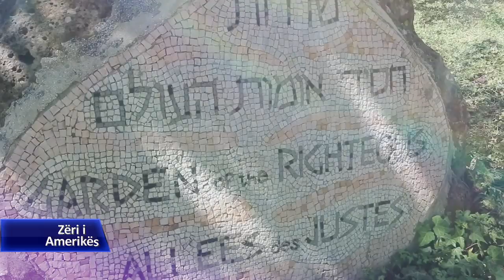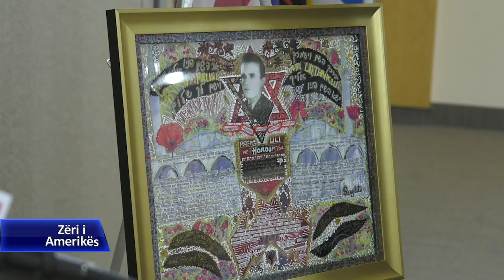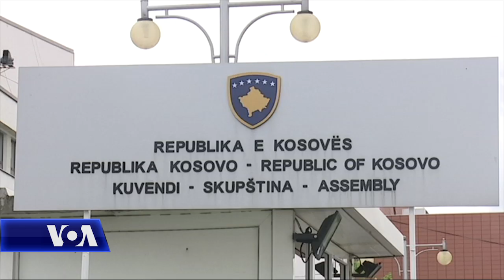Historitë e ciganes dhe zyrtarit të Prefekturës së Prishtinës që shpëtuan hebrenjtë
Në një mbrëmje në një sinagogë pranë Uashingtonit, pjesëtarë të komuniteteve hebraike dhe shqiptare nga Kosova dhe Shqipëria, u mblodhën për të parë filmin  “Cigania Kurajoze” dhe për të nderuar një ish-sekretar të prefekturës së Prishtinës, që kishte shpëtuar jetën e shumë hebrenjve gjatë periudhës së Holokaustit.  Aktiviteti ishte organizuar për të përkuar me 81 vjetorin e  Natës së Xhamave të Thyer, kur nazistët ndërmorën sulmin mizor kundër komunitetit hebre, duke bastisur shtëpitë, duke shkatërruar bizneset dhe duke djegur sinagogat, një prelud i tmerrit që do të pasonte. Kolegia Keida Kostreci njofton.